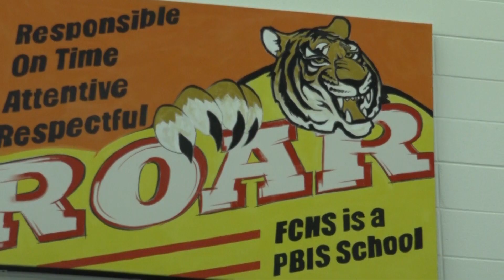May 19th Morning Roar